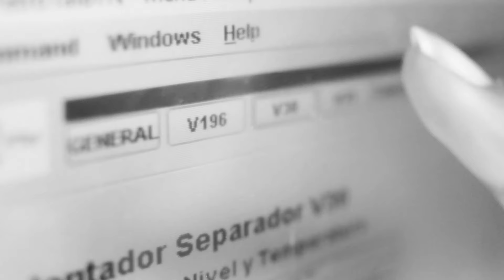LUCI NELLA TEMPESTA di Katia Manfredi e Alberto Traetta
𝙇𝙪𝙘𝙞 𝙣𝙚𝙡𝙡𝙖 𝙩𝙚𝙢𝙥𝙚𝙨𝙩𝙖 🏗✨
di Katia Manfredi e Alberto Traetta
PubMe  – Collana Gli Scrittori della Porta Accanto
Narrativa
ebook 2,99
cartaceo 13,00€

𝗟𝗮 𝗴𝗶𝗼𝘃𝗮𝗻𝗲 𝗲 𝗯𝗿𝗶𝗹𝗹𝗮𝗻𝘁𝗲 𝗶𝗻𝗴𝗲𝗴𝗻𝗲𝗿𝗮 𝗱𝗶 𝗣𝗲𝘁𝗿𝗼𝗹𝗶𝗼 𝗯𝗼𝗹𝗹𝗲𝗻𝘁𝗲 𝗮𝗹𝗹𝗲 𝗽𝗿𝗲𝘀𝗲 𝗰𝗼𝗻 𝗻𝘂𝗼𝘃𝗶 𝗽𝗿𝗼𝗯𝗹𝗲𝗺𝗶 𝗹𝗮𝘃𝗼𝗿𝗮𝘁𝗶𝘃𝗶 𝗲 𝘃𝗲𝗰𝗰𝗵𝗶 𝘀𝘁𝗲𝗿𝗲𝗼𝘁𝗶𝗽𝗶, 𝗶𝗻 𝘂𝗻 𝗮𝗺𝗯𝗶𝗲𝗻𝘁𝗲 𝗺𝗮𝘀𝗰𝗵𝗶𝗹𝗶𝘀𝘁𝗮 𝗰𝗵𝗲 𝗻𝗼𝗻 𝗹𝗲 𝗱à 𝘃𝗼𝗰𝗲, 𝗰𝗼𝗻 𝘂𝗻 𝗰𝗮𝗽𝗼 𝘀𝗲𝗺𝗽𝗿𝗲 𝗽𝗶ù 𝗮𝘂𝘁𝗼𝗿𝗶𝘁𝗮𝗿𝗶𝗼.

SINOSSI
Dopo Petrolio bollente, Gabriella Di Tullio, giovane e brillante ingegnera che lavora in una multinazionale petrolifera, è alle prese con nuovi problemi lavorativi da risolvere e vecchi stereotipi da superare, in un ambiente maschilista dove non è affatto semplice far valere la sua competenza e soprattutto farsi ascoltare.
Il suo capo, Gaetano Caruso, questa volta la manda in missione ad Aberdeen, in Scozia, per risolvere un guasto al compressore di una piattaforma.
Durante il viaggio emergono le consuete tensioni lavorative e nuovi battibecchi, ma anche i ricordi dolorosi del passato di Gabriella e di Gaetano, che si conferma essere estremamente autoritario, quasi intimidatorio. Ancora una volta, a Gabriella non resta che far tesoro di ogni esperienza per farsi strada in un mondo lavorativo dominato dagli uomini.
Neanche tanto sullo sfondo, affiora l’instancabile ricerca di un senso nelle difficoltà e nel dolore dell’esistenza, il bisogno di una liberazione, soprattutto quando il destino si mostra cinico e baro oltre il necessario. È questo che vuole insegnarle il fratello Federico, anche lui alle prese con un passato difficile.
Un particolare ruolo giocano i misteriosi messaggi di incoraggiamento lasciati sul parabrezza della macchina di Gabriella, un invito a non lasciarsi sopraffare. Chi li avrà scritti?

REALIZZAZIONE VIDEO
Stefania Bergo per Gli scrittori della porta accanto

CONTRIBUTI VIDEO
Pexels e AdobeStock footage

PetroTal drills horizontal and long-range wells | by PetroTal Perú